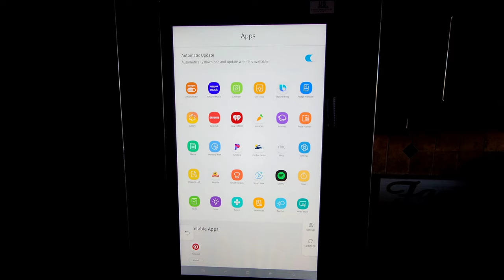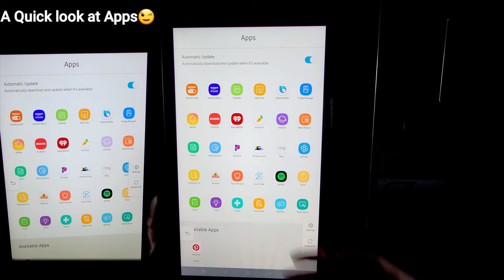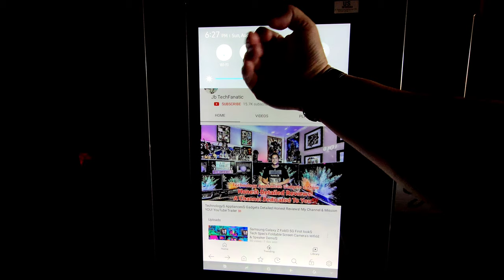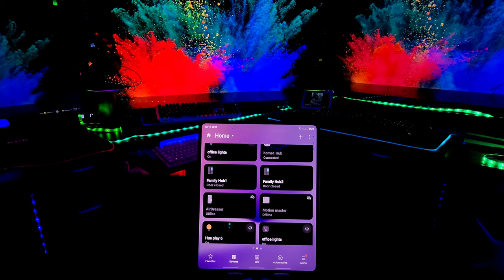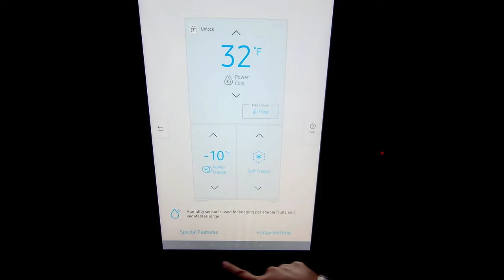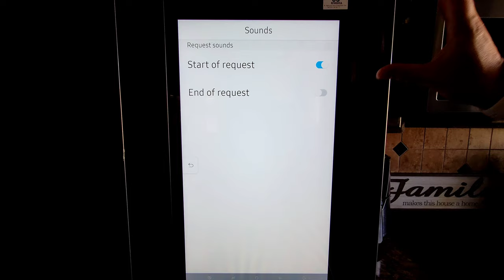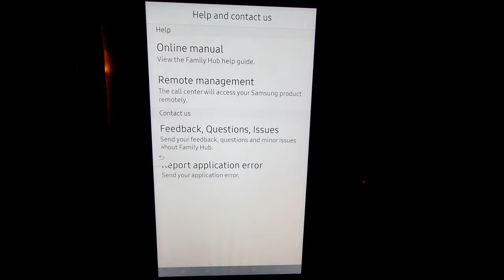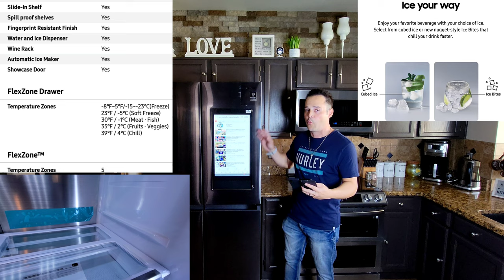NEW Samsung Family Hub Specs Features SmartHome Guide New 4Door Flex Smart Refrigerator Review 🤩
FamilyHub 6.0 is Here and It Can Really Help You Manage your Smarthome Food Refrigerator and More. FamilyHub 3.0 to 4.0 to 5.0 All the way to 6.0 will bring all Samsung Lastest SmartThings Appliances Together Into one eco system. This video will dig into The FamilyHub and Help you maximize your New Or Old FamilyHub Refrigerator.
Samsung 4DoorFlex Smart Refrigerator With FamilyHub 6.0 and Beverage Center RF23A9771SG
Let's find out if the latest Samsung 4 Door Flex Smart Refrigerator Belongs in your kitchen? is it worth your hard-earned money 💰 Remember that I do YouTube for you and you only if you need me please reach out anytime in the comments section or follow me on Twitter Instagram Facebook and TikTok @Jb TechFanatic